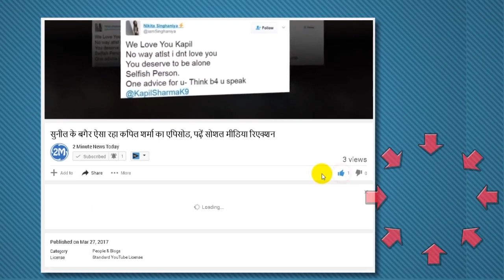टॉप मॉडल रहीं श्रीदेवी की देवरानी, शादी के पहले उठाती थीं पति अनिल का खर्चा, Meet Sridevi Sister